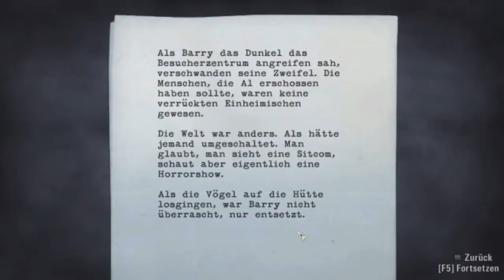Let´s Play Alan Wake #06 [GERMAN/HD/BLIND] || Miese Vögel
Alan Wake (deutscher Synchronsprecher Moritz Brendel) ist ein Thriller-Autor, der seit einiger Zeit unter Schlafstörungen, Albträumen und akuter Schreibblockade leidet. Um neue Kraft im Job und in der Ehe zu sammeln, reisen Alan und seine Frau Alice in das beschauliche Örtchen Bright Falls. Nach einer mysteriösen Schlüsselübergabe verschwindet nicht nur Alans Frau, sondern auch das soeben bezogene Haus sowie die kleine Insel, auf der sich das Grundstück befand.
Nun erwacht Alan in der Dunkelheit und muss feststellen, dass die Gegend von Besessenen heimgesucht wird. Diese menschenähnlichen Kreaturen werden durch die Dunkelheit geschützt und können deshalb nicht angegriffen werden. Durch eine Taschenlampe und einen Revolver findet Alan Abhilfe und bekommt durch eine überirdische Stimme den Tipp, die Besessenen erst mit der Taschenlampe anzustrahlen, um sie von ihrem schützenden Schatten der Dunkelheit zu befreien. Anschließend könne er sie mit konventionellen Waffen zur Strecke bringen.
Auf der Suche nach Alice findet Alan immer wieder Manuskriptseiten, die aus einem seiner Werke zu stammen scheinen. Er kann sich nur nicht daran erinnern. Tatsächlich treten die aufgeschriebenen Ereignisse kurze Zeit später ein.
Nach und nach erkennt Alan, dass zwischen dem Verschwinden von Alice und seinem Erwachen im Wald eine Woche vergangen ist. In Fernsehübertragungen sieht er sich immer wieder selbst, wie er während seines Verschwindens die Manuskriptseiten schreibt und dabei versucht sich der Kontrolle durch das Dunkle zu entziehen, welches ihm die Geschichte einflüstert.
Während seiner Reise durch den Albtraum des Nächtlichen Bright Falls beginnt Alan zu verstehen, dass er in die Hütte zurück muss, um die letzte Seite des Manuskriptes fertigzustellen und damit den Albtraum zu beenden.

Quelle: Wikipedia